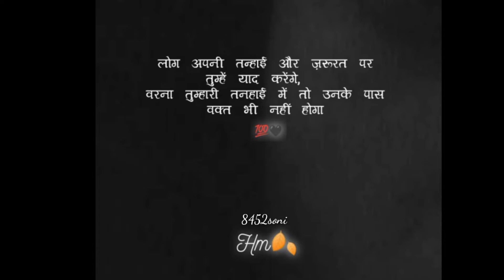Nasha Hai Kya Teri Milo Jahan tabah Kiya Aastha Bhi Kya Teri call ringtone WhatsApp status